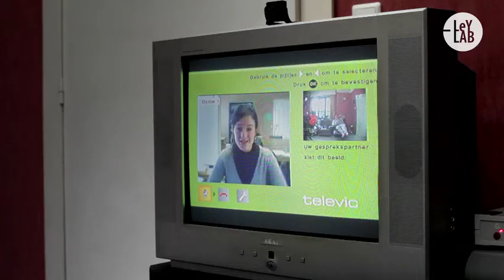LeYLab Kortrijk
Overleie en Buda krijgen vanaf april in bepaalde straten een glasvezelnetwerk. Inwoners en organisaties in dat gebied kunnen vanaf dan de nieuwste digitale mogelijkheden uittesten. Ze doen dat in een zogenaamde proeftuin of 'living lab'. De glasvezelverbinding zorgt voor het supersnel doorsturen van informatie via licht door haardunne draden van buigzaam glas.

Het proeftuinproject, een initiatief van de stad Kortrijk en diverse partners, kreeg de naam 'LeYLab: Leie Light for You Lab'. Deelnemers testen vanaf de zomer allerhande toepassingen uit die op het glasvezelnetwerk draaien. Naast spelletjes en video's op aanvraag keuren ze ook specifieke toepassingen per doelgroep: vlot communiceren met hulpverleners, de Kortrijkse beeldbank, videobestanden opladen, beeldbellen, films opvragen uit de databank van Vlaanderen in Beeld,. Vanaf 10 januari kom je er alles over te weten aan de demostand in het administratief stadhuis.

Wat zit er in voor mij?
Wie deelneemt, krijgt de kans om gratis en als eerste de nieuwe technologieën uit te testen en er zijn mening over te geven. Enkel op die manier kan men de toepassingen nog beter aanpassen. Bovendien val je als deelnemer geregeld in de prijzen: een weekendje weg, een smartphone,

Vragenlijst
Heb je als inwoner van Overleie of Buda geen internetaansluiting en wil je toch deelnemen dan zorgt LeYLab voor een gratis glasvezelverbinding en eventueel een eenvoudige toestel. Die toestel mag je gebruiken voor de periode van de proeftuin, tot oktober 2012. Was je al internetgebruiker dan heb je het nog gemakkelijker. Welke provider je van internetaansluiting voorziet, heeft geen belang. Deze maand nog krijgen de bewoners van de deelnemende straten een korte vragenlijst in de bus. LeYLab wil daarmee peilen naar hun huidig mediagebruik. Wie wil, kan zich dan ook meteen inschrijven voor het proefproject.

Bron: LeYLab